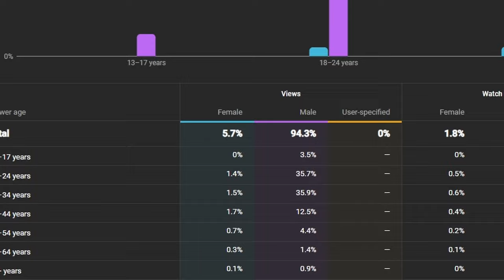BattleBit Remastered Moments That Prove I Need A Doctor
SQUAD UP with Josh V, Ohlvann, IGGY43 and DueRag95 in BattleBit Remastered!